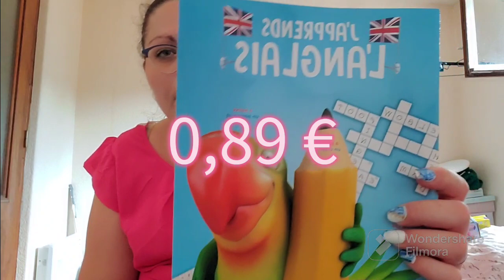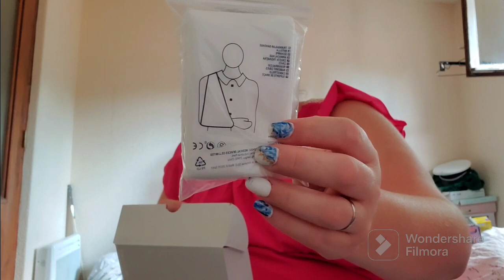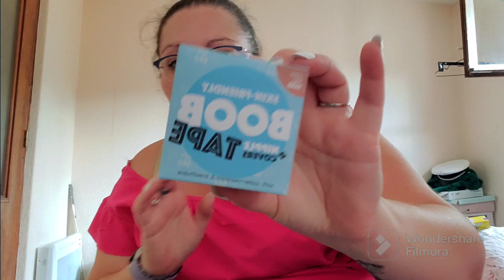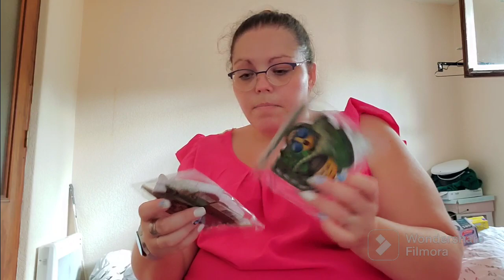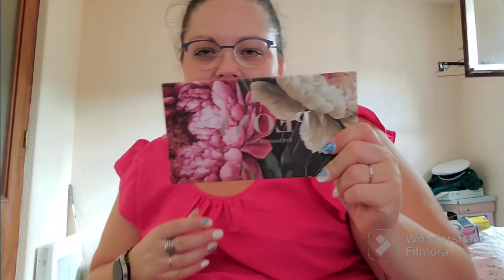haul action vacances